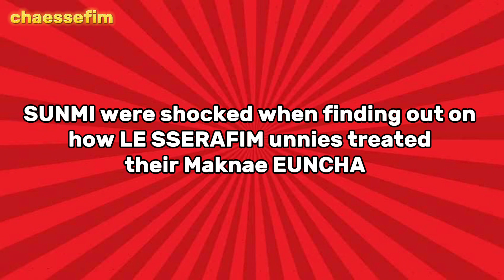SUNMI were shocked when finding out on how LE SSERAFIM unnies treated their Maknae EUNCHAE